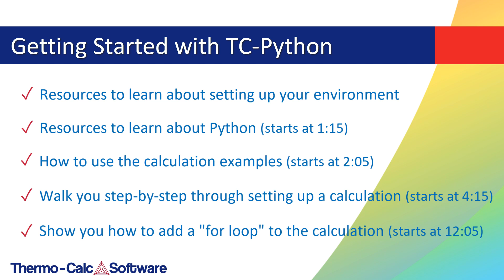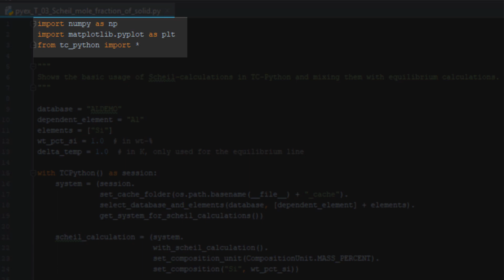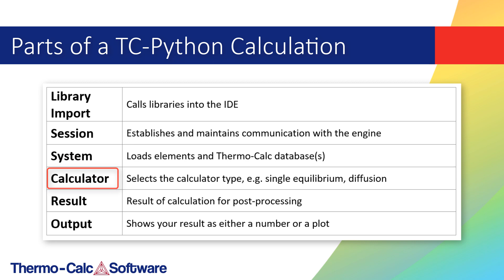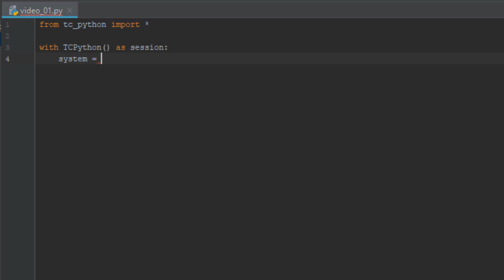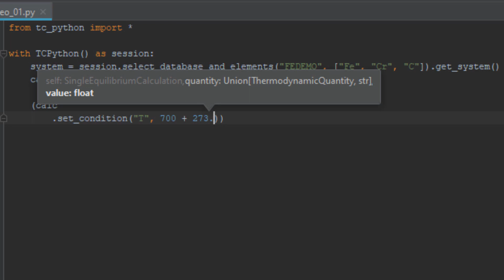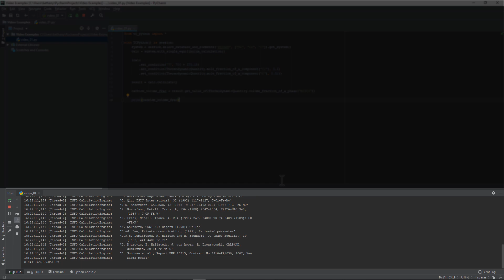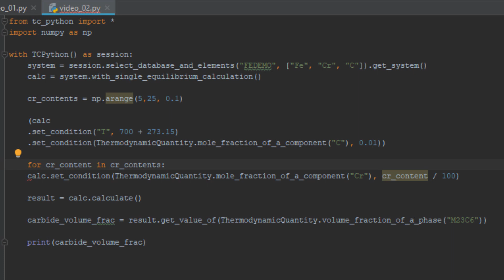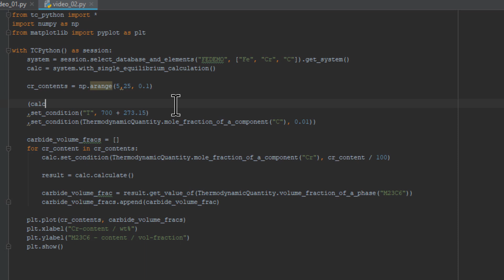Getting Started with TC-Python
"Correction: 16:06 This label should say Mole % instead of Weight %"

Learn how to use TC-Python, the Python™ language-based SDK available with Thermo-Calc that allows users to openly couple Thermo-Calc calculations with other software.

This video walks you step-by-step through how to set up a basic calculation, how to add a "for loop" and how to use the examples that are included with all TC-Python installations. This video also shows you where to find valuable resources to learn more about Python.

TC-Python is built in the popular language Python™ to give Thermo-Calc users access to many other programs, such as numerical packages like NumPy and SciPy, which can now be used in combination with our calculations. It is truly a tool for Integrated Computational Materials Engineering (ICME).

~~TIMESTAMPS~~
0:00 Intro
0:33 Resources to learn about setting up your environment
1:15 Resources to learn about Python
2:05 How to use the calculation examples
4:15 Step-by-step instructions to set up a calculation
12:05 How to add a "for loop" to the calculation

RESOURCES TO LEARN ABOUT PYTHON

  guide.html

- Introductory Course: Search for "Introductory Python Course MIT

  inflammation/